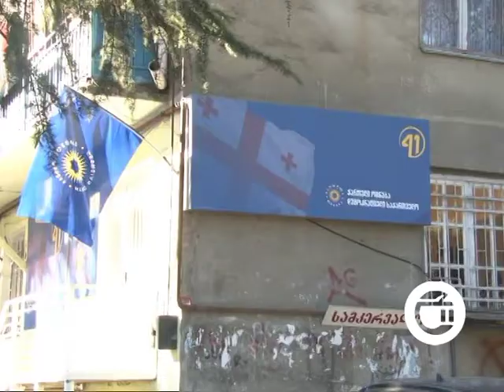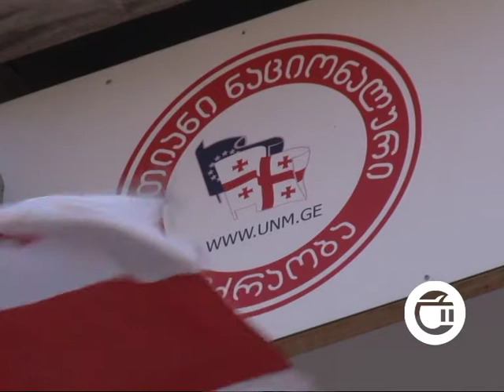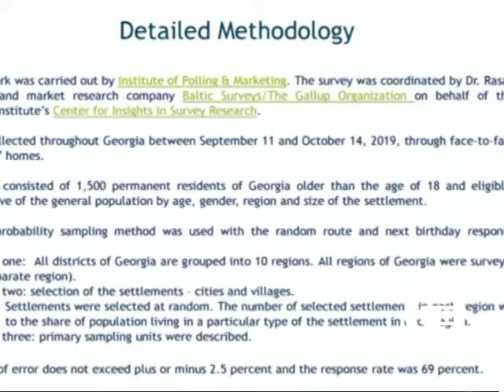IRI-ს კვლევის შედეგები და პოლიტიკური პარტიების შეფასებები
საერთაშორისო რესპუბლიკური  ინსტიტუტი კვლევის პოლიტიკურ ნაწილს აქვეყნებს.   შედეგების  მიხედვით მომავალ კვირას, რომ საპარლამენტო არჩევნები ჩატარდეს, გამოკითხულთა უმრავლესობა კვლავ ქართულ ოცნებას გამოუცხადებს ნდობას.  ერთიან ნაციონალურ მოძრაობას კი 15 % უჭერს მხარს. IRI-ს კვლევის შედეგებს დღეს კახეთში მმართველი გუნდისა და ოპოზიციური პარტიების წარმომადგენლები გამოეხმაურნენ.-კვლევის შედეგები და პოლიტიკური პარტიების შეფასებები, გიორგი ბაღანაშვილის სიუჟეტში.